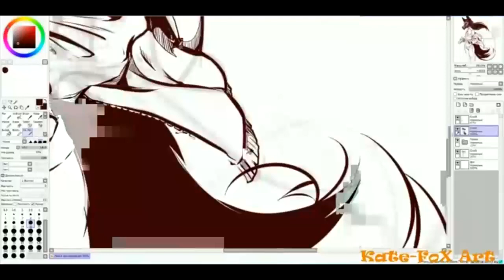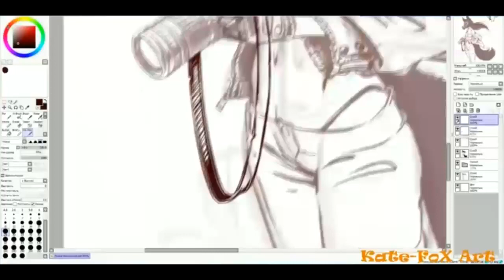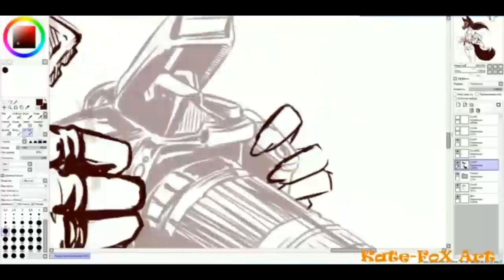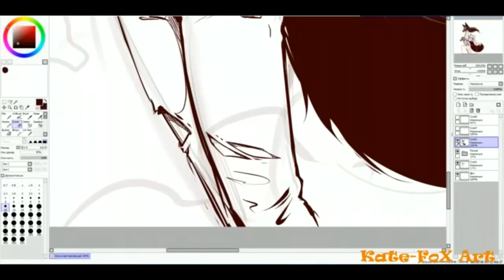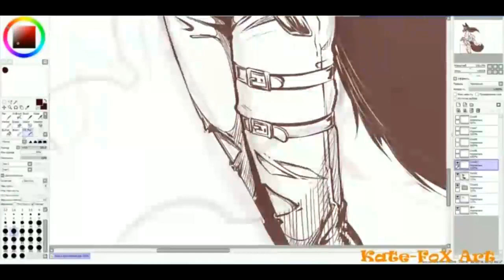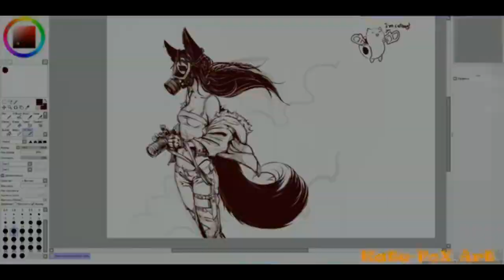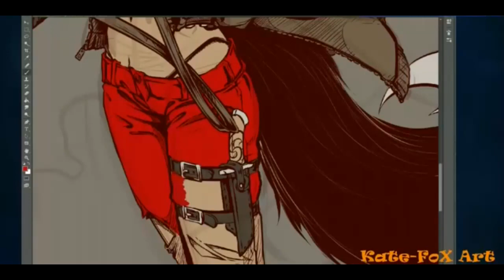Fox in a gas mask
Качество стремно...но вы все можете исправить, надовав мне советов и понараскрывав секретов по созданию подобных видяшек... в общем очередной блин комом. -______________-